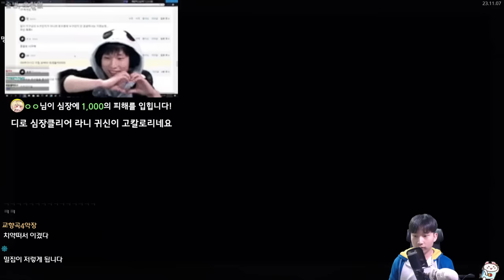밀집많은 디펙트 {Slay the Spire} {슬레이 더 스파이어}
밀.집